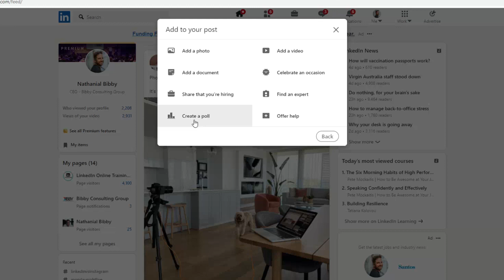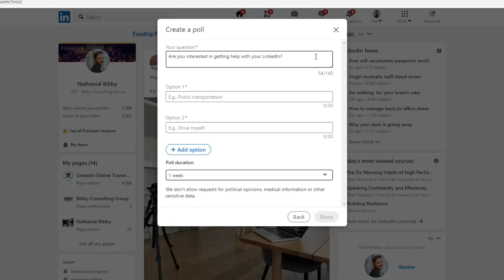How to Create a LinkedIn Poll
Want to know how to create a LinkedIn poll? This video explains how you use LinkedIn polls.

Nathanial is the Founder and Managing Director of Bibby Consulting Group. He won Best Use of LinkedIn at the Social Media Marketing Awards 2019 and 2020.

He has been ranked #1 LinkedIn Expert on the Top 20 LinkedIn Experts Official List produced by the Social Media Marketing Institute.

Get your LinkedIn starter pack -